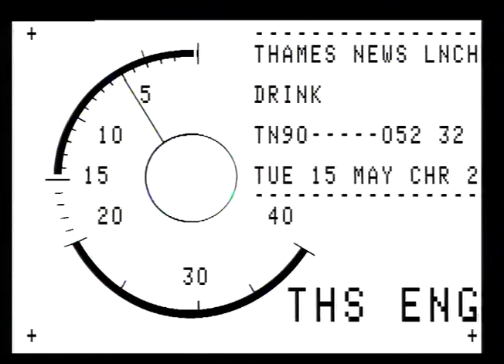TN-90-052-031.m4v | Thames News Archive Footage